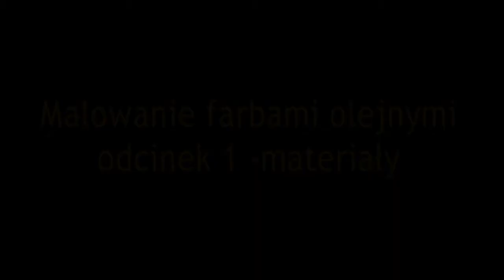Malowanie farbami olejnymi. Odc.1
Malowanie farbami olejnymi. Odc.1. Dom Kultury w Łapach. Pracownia malarstwa i rysunku Trzy kolory.